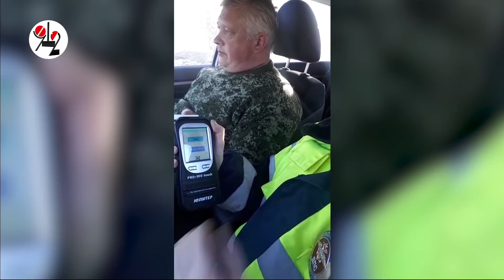Бухой дальнобойщик дышит в трубку после ковида. Real video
Из 1 500 пилотов грузовиков пьяным попался всего один